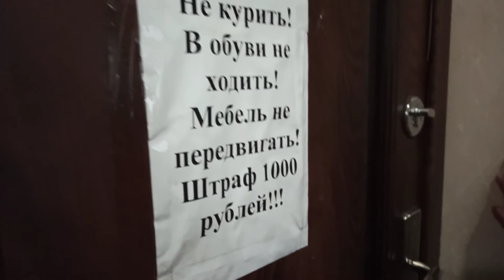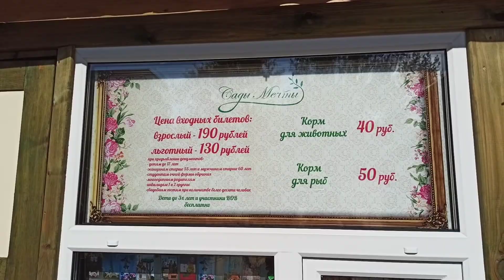Озёра ШИРА, БЕЛЁ, ИТКУЛЬ в Хакасии! Саяно - Шушенская ГЭС и Абакан объехали за сутки на машине👍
Вот и подошел к концу наш недельный отпуск и мы решили за сутки сделать марш бросок по тем местам, которые давно хотели посетить. Сначала из Краснотуранска почти 300 км ехали до Саяно -Шушенской ГЭС, скажу я Вам - это мощь! Гордость за Россию аж взяла. Очень красиво, рекомендую! Далее 120 км ехали до Абакана,  там арендовали квартиру и утром посетили замечательный ландшафтный парк " Сады Мечты", очень рекомендую, если Вы вдруг проездом в Абакане. Далее отправились в сторону озера Шира, пос.Жемчужный! Объехали все 3 озера, в каждом искупались, прогулялись по местному рынку и в сторону дома. Приехали домой в 4 часа утра, дорога была трудная, т.к. решили сократить путь и ехали по разбитой гравийке. Тем самым увеличили себе время езды часа на 2. Я боролась со сном как могла, но не всегда успешно. Слава Богу Рома за рулём не уснул и мы добрались до дома! И в самом конце видео Вы узнаете, довезли мы рыбу, которую наловили, засолили и она неделю с нами путешествовала!

Буду очень рада Вашем вкладу в развитие канала.

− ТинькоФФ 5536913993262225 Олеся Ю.